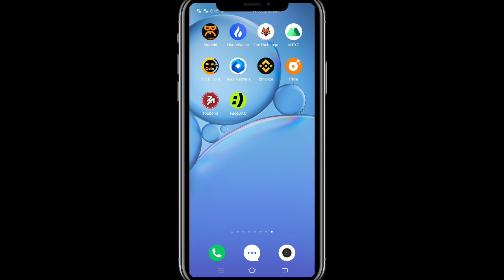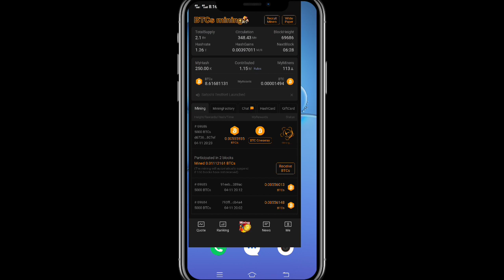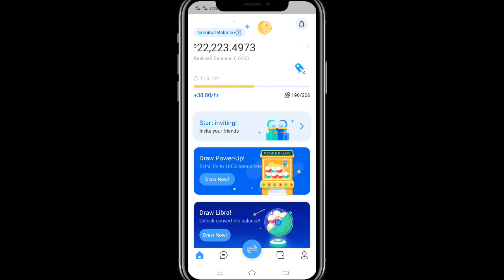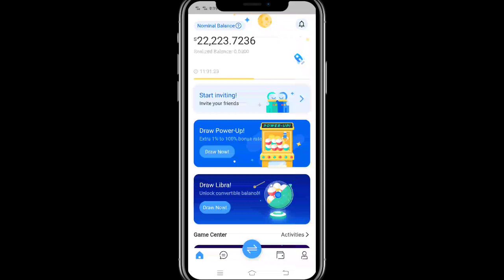📈 Top 5 Mining Platform || Biggest Loot, Don't Miss Gyus ❗Mining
🔥 Toobemi
Reference code: UD547208

Code: dharmi77

Code: Dharmi77

Code: dc223

✅Top Exchange
Code: 3svbs2hs
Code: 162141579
👉 Hotbit exchange:
Code: 2011359

🔰 Queries Solve 👌👇💘
how to earn money from mobile
mining rig
mining cryptocurrency
mining bitcoin
mining engineering
mining app
mining app payment proof
mining app in tamil
mining app for android
a mining company wants to build
mining a chunk in minecraft
mining a 100 by 100
mining bitcoin on android
mining blasting,
b t s meaning
mining cryptocurrency on android
mining cryptocurrency tamil
mining cryptocurrency for beginners
mining cryptocurrency on laptop
mining cryptocurrency malayalam
mining earning